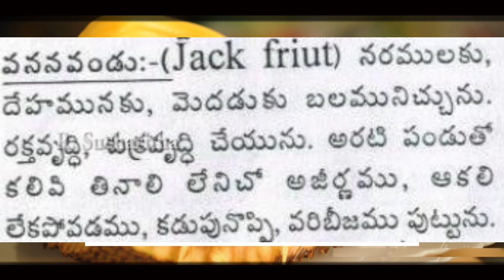panasa pandu Jack fruit by Sucharitha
Oushadhiya Aaharam book
Join Online classes to learn ACTING, DIRECTION, STORY WRITING & CINEMA PRODUCING courses.
Coaching available in Telugu, Hindi & English Language.

Welcome to Sucharitha Film institute
If Ur passionate to those join immediately. Without any delay.
Cash, Cheques, Credit card EMI, Google pay, Phonepe, PayTM are accepted. Operational on all days, visit this centre from 10:00 - 20:00. On Sundays only 10 AM to 1PM only.

Established in the year of 2010, Sucharitha Film Acting Institute in Banjara Hills Road No.2, Hyderabad is among the revered academies for Acting,
Direction, script writing & Cinema Producing.

Highly qualified Instructor Dr. Sucharitha. She did M.A. Theatre arts and Ph.D. in Theatre arts. She did research in acting, story writing and direction methods and invented new scientific acting, story writing and direction methods. She additionally got also The First class Certificates in Bharathanatyam, Karnataka Violin and Taekwondo Black Belt. She got many awards in acting. She has been honored by many more organisations. She also acted and directed many short films, Tele films and ad films. Here is no enough place to write regarding her full profile here. So I advise you to visit her

At 8-2-293/a/122/f, locate this centre with easy Opp: Spicy Restaurant, Indira nagar. Banjara hills road No. 2, near Metro pillar No C-552. Type sucharitha film institute in Google’s Map. Undoubtedly it is only one Govt. qualified and Highly Qualified Institute in India. Located in Banjara Hills No.2, Hyderabad